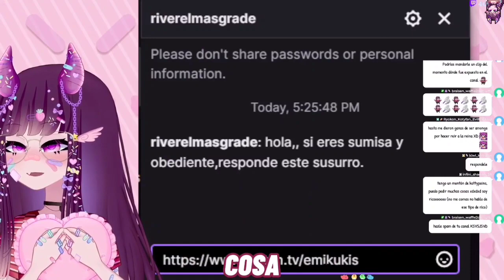WTF una VTUBER BASADA 🤨【Ikotty VTUBER】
◦•≫No olviden seguir a Ikotty≪•◦